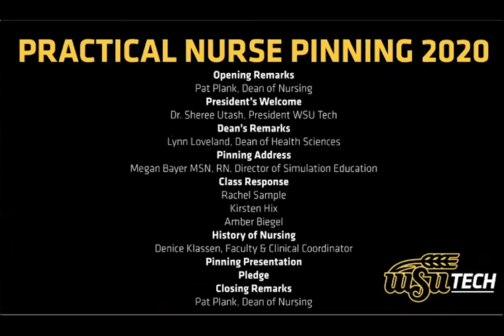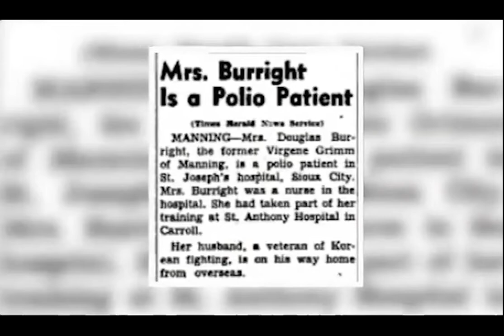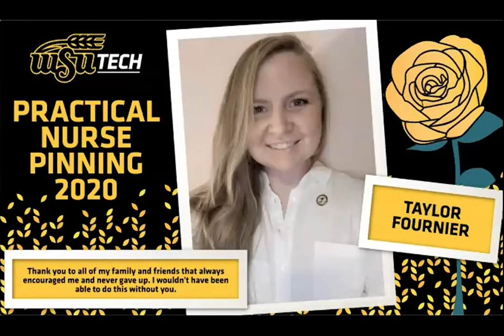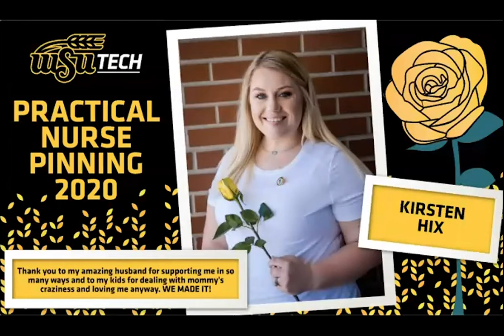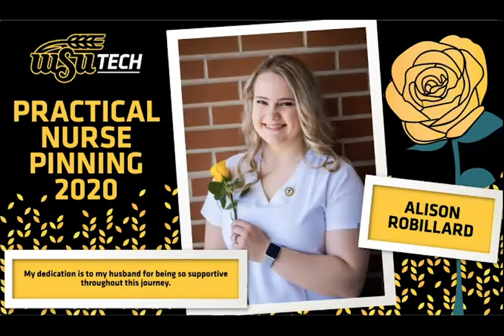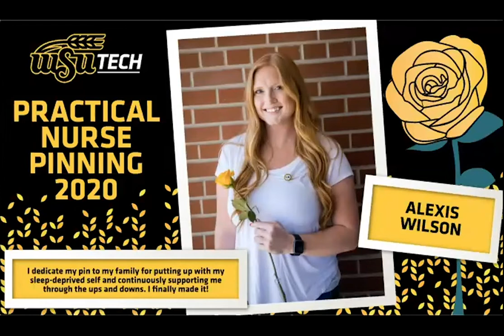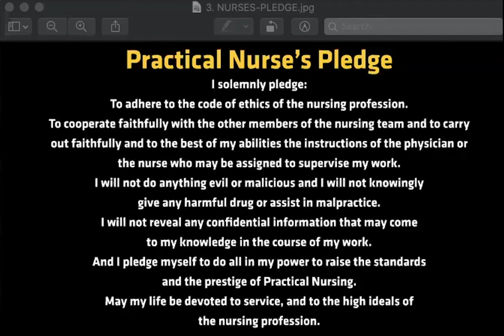The WSU Tech Virtual Practical Nurse Pinning Ceremony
Congratulations WSU Tech Practical Nursing Class of 2020!
Watch Now the Entire Ceremony of the Virtual Practical Nurse Pinning Ceremony.